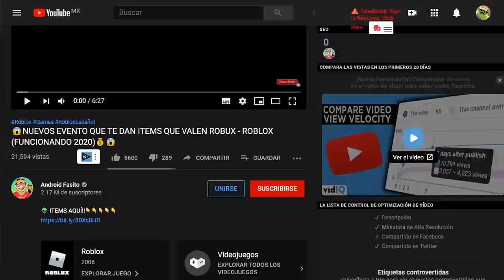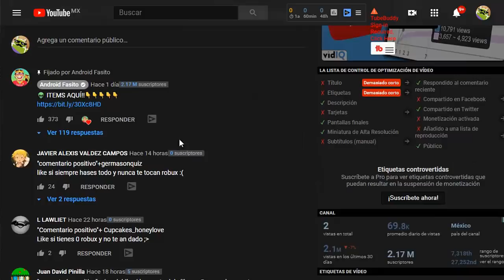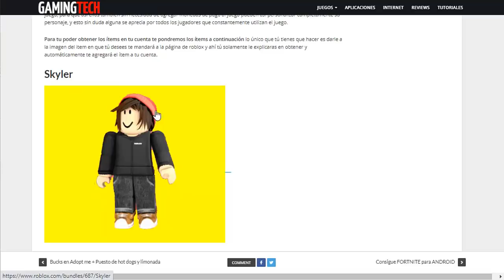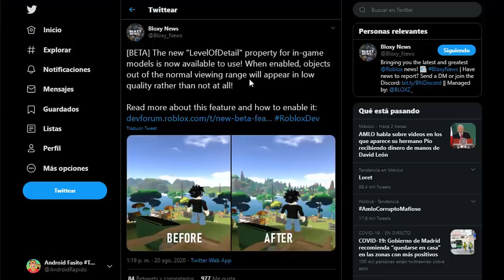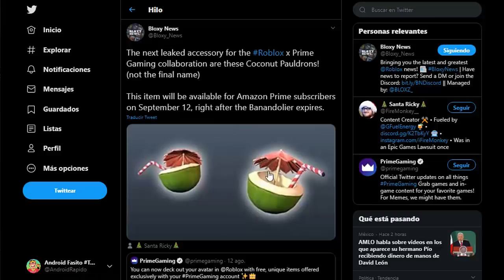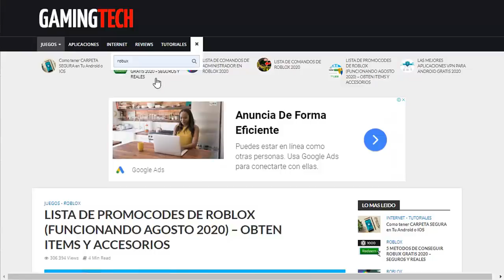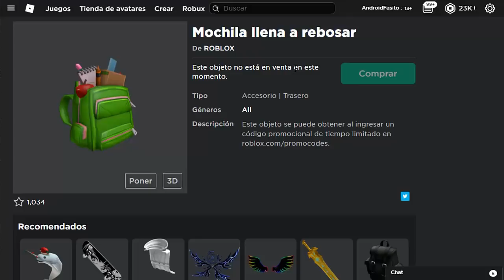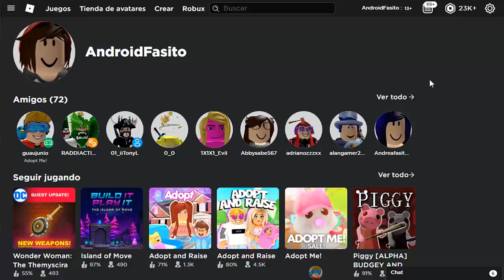YA SALIO! NUEVOS ITEMS GRATIS EN ROBLOX!!!...😱😮COMO CANJEARLOS*